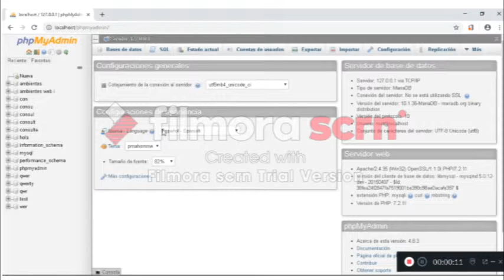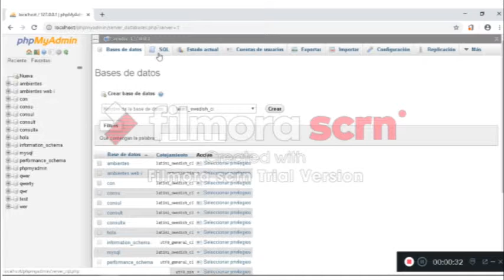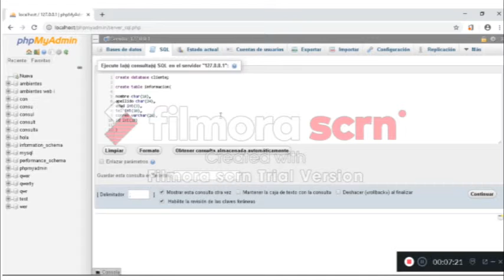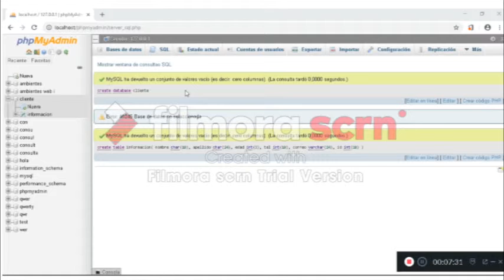GIANCARLO DAZA CARDOZO TEMA BASE DE DATOS